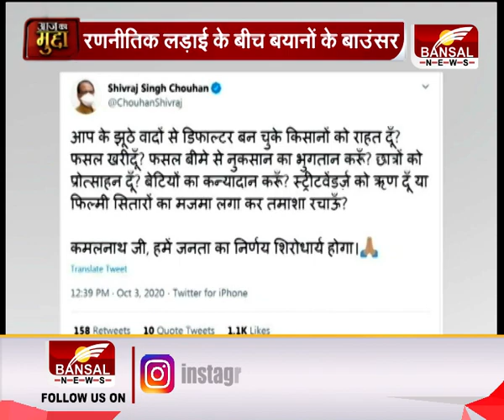आज का मुद्दा - सियासत फुलऑन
कैबिनेट मंत्री ओमप्रकाश सकलेचा के इस बयान से साफ है कि उपचुनाव में कांग्रेसी खेमे से बीजेपी के निशाने पर सिर्फ और सिर्फ कमलनाथ हैं.मुख्यमंत्री शिवराज सिंह का आईफा को लेकर किया गया ट्वीट भी उसी कड़ी का अगला पड़ाव है.जिसमें वो आईफा रोकने के बहाने कमलनाथ पर झूठे वादे करने का आरोप लगाया.साथ ही जनता के फैसले को शिरोधार्य करने की बात भी कह रहे हैं।